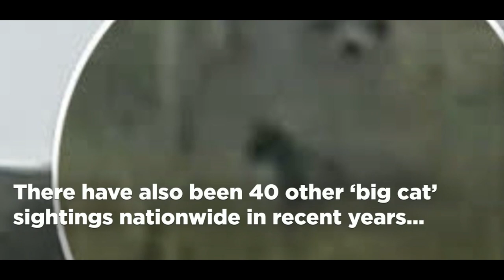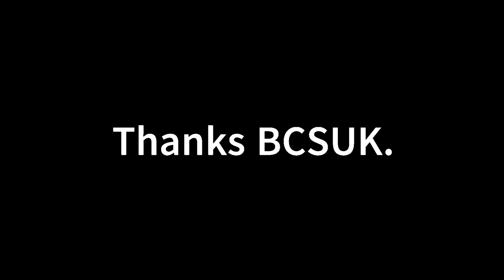Big cat sightings UK Beast of Cumbria